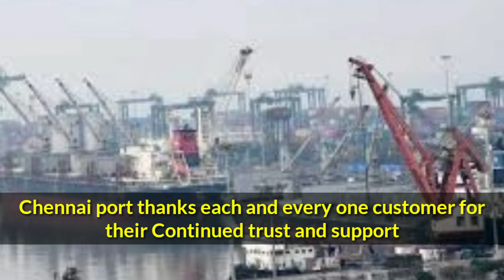Record Highest 8,450 TEUs handled in a Day by Chennai Port trust||by patta siva prasad